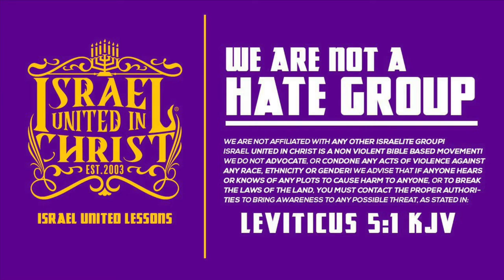IUIC | The Requirements of Israelites